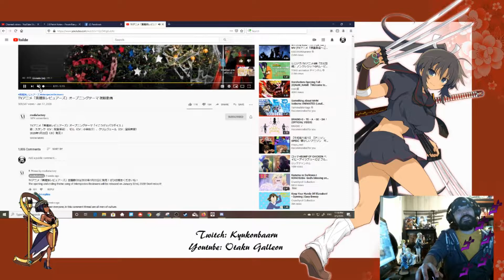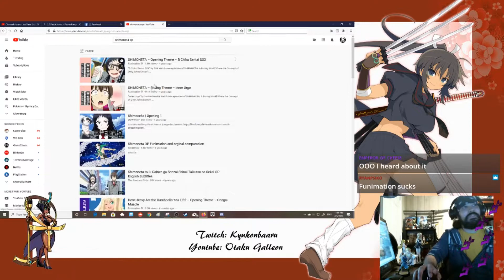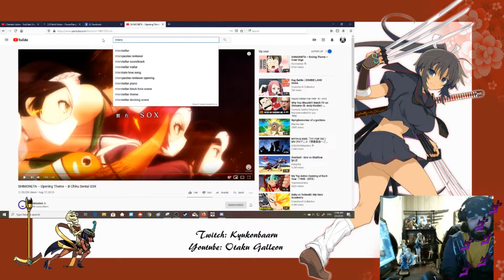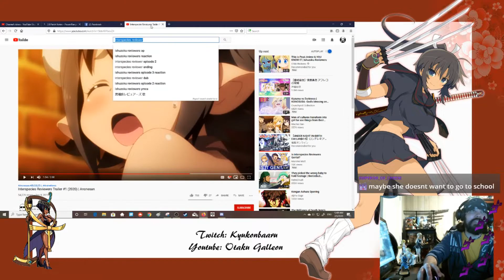We Talked: Interspecies Reviewers & Funimation